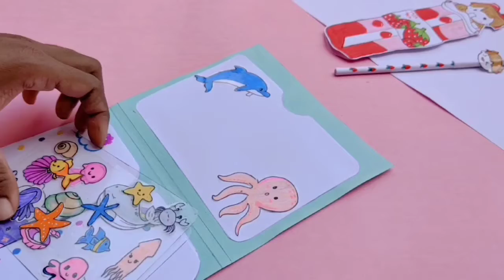Recreation DIY time table for school @Tonni art and craft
Hello my pink heart's 💝.. hope you enjoy this vedio